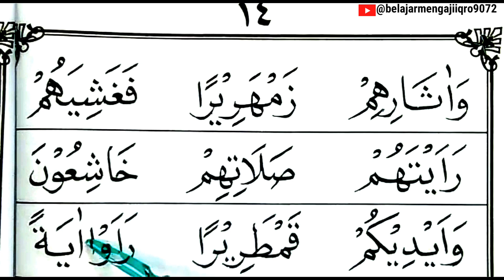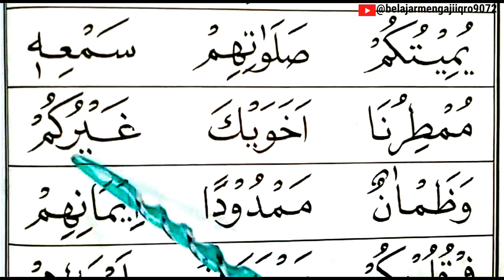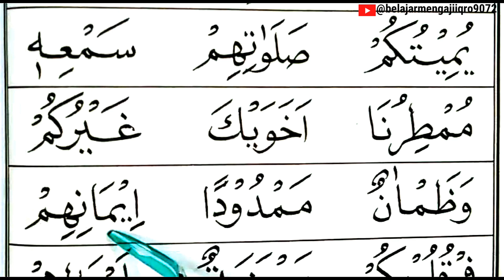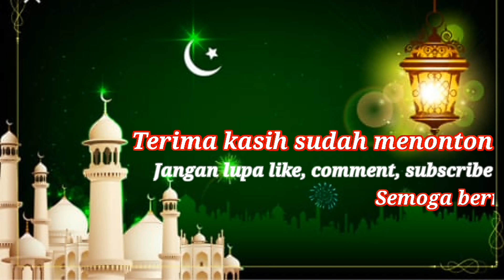BELAJAR MEMBACA IQRO 4 HAL 14 || CARA MUDAH MENGAJI IQRO || PELAN-PELAN COCOK BAGI PEMULA & LANSIA